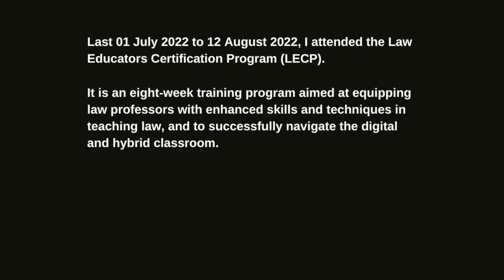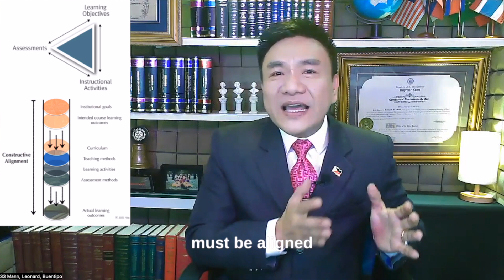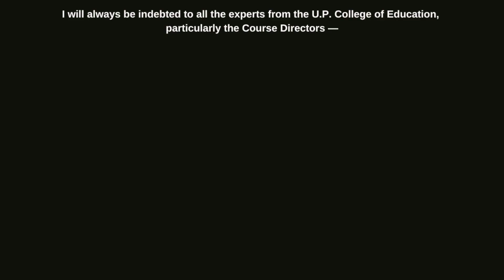Law Educators Certification Program (LECP)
Last 01 July 2022 to 12 August 2022, I attended the Law Educators Certification Program (LECP). It is an eight-week training program aimed at equipping law professors with enhanced skills and techniques in teaching law, and to successfully navigate the digital and hybrid classroom. At the end of the course, I was chosen to represent the Political Law Group, and asked to submit a Testimonial Video to be shown during the last online session. This is the Testimonial Video…

From the Law Educators Certification Program (LECP), I have learned innovative teaching skills, unique assessment methods, and ground-breaking methodologies to effectively implement the Revised Model Law Curriculum (RMLC).

Beginning this semester, I will be teaching with my law students in mind. Through the LECP, I was made aware of my Teaching Philosophy (may ganito pala?😁), which I painstakingly drafted and finalized for a couple of days. All the activities and assessment tasks must be aligned to my Intended Learning Outcomes. I should have Instructional Plans for all the subjects that I am teaching. The traditional Socratic Method must be complemented with other equally effective, and entertaining activities, like video presentations, seminars, and debates, for my students to display their mastery, their public speaking skills, their improvement from being good average students to better lawyer-like learners. This is also my first time to learn about the HyFlex Learning, which deserves serious attention, consideration, and implementation by the legal education institutions (LEIs).

In our Political Law Group, I experienced the magic of the virtual classroom. We were able to connect in a personal and professional way. We were able to bravely share our thoughts, had honest conversations, and engaged in creative collaborations. The LECP had successfully created, not only a safe🕊, but a "brave🧛‍♂️ space,” for all of us.

All dedicated educators should attend the LECP. I have learned innovative, positive, and brilliant teaching methodologies. Through the LECP, I had rediscovered not only the joy🤣 of teaching, but the love😍 of continuous learning. I learned how to make simple yet interesting slides. And yes, I also learned how to write a HAIKU! Moreover, I learned to unlearn old, barbaric, and ineffective teaching styles.

Truly, legal education should be student-centered, collaborative, and fun! I will always treasure this rewarding learning experience for the rest of my life. It is my honor and privilege to be part of the pioneer ☝️batch of the Legal Education Advancement Program’s flagship project.

I will always be indebted to all the experts from the U.P. College of Education, particularly the Course Directors —

Dr. Marie Grace A. Gomez,
Dr. Maricris B. Acido,
Dr. Michael Arthus Muega,
Dr. Sherry Marasigan,
Dr. Elena N. Que,
Ms. Niña F. Yanilla, M.A.,
and Prof. Jacklyn Santiago.

And of course, to the LEAP Steering Committee, led by LEB Comm. Josefe C. Sorrera-Ty, Ll.M., Chairperson; and to the LEAP Management Team, led by Atty. Ma. Tanya Karina A. Lat, Ll.M., Executive Director.

Godspeed, everyone! 💖💖💖

Nard Mann is a Filipino lawyer, private law practitioner, and a law professor in the Mindanao State University (MSU) College of Law, General Santos City, Marawi City, and Iligan City Campuses, and the Notre Dame of Marbel University (NDMU) College of Law, Koronadal City, Mindanao, Philippines. He lives in General Santos City with his lovely wife, Ma. Lourdes “Leng” Fernandez, and their two beautiful daughters, Liz Abigail (Abby) and Liz Adrielle (Addy).

CREDIT to the LEAP Official Soundtrack

1. Letter to Natalie - The Great North Sound Society
2. Two Little Bums - The Great North Sound Society
3. Summer of 1984 - RKVC
Sound Effects:
1. Goofy Spring Bounces
2. Prop Plane Fly
3. Radio Static